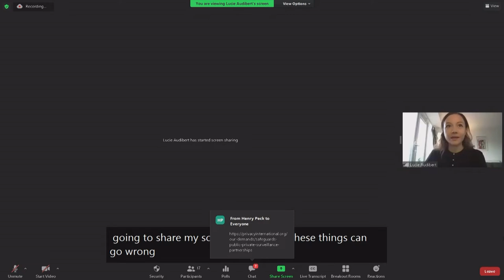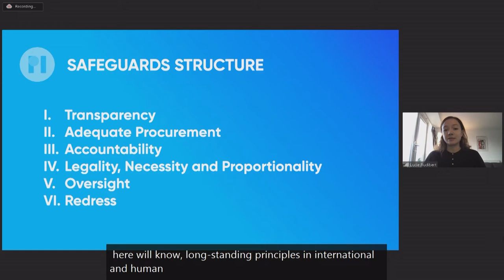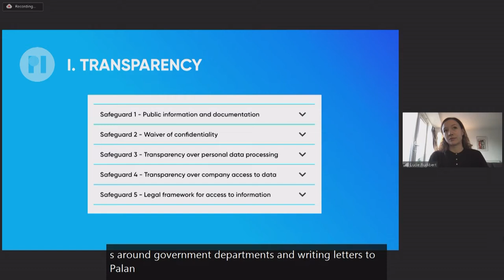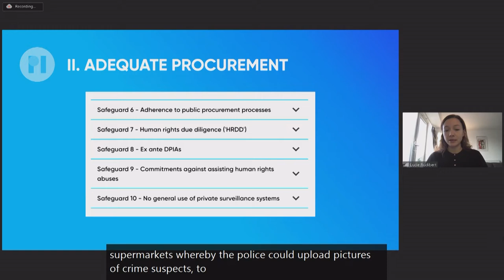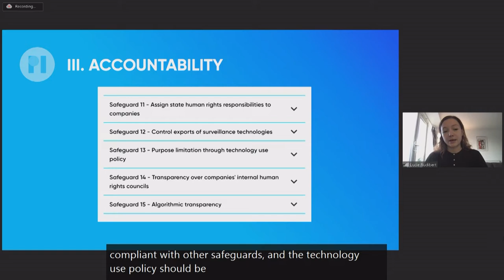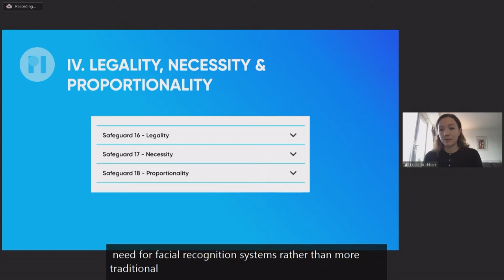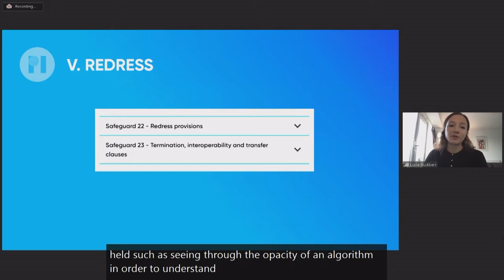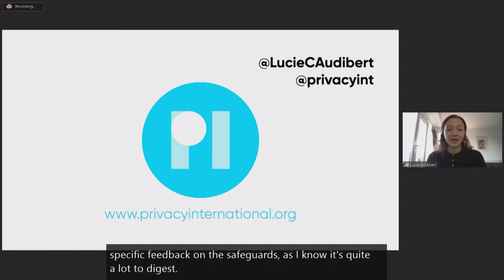IFG 2021 - Day 2 - Conference Room 4 - WS#197 Protecting human rights in the State business nexus